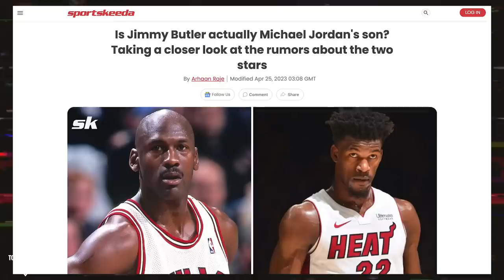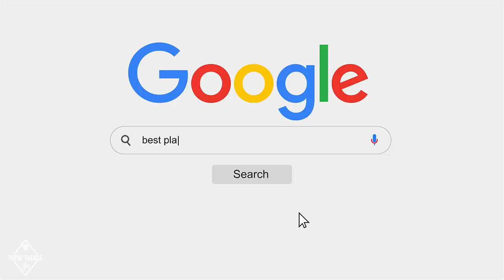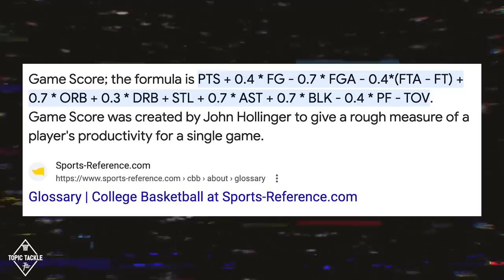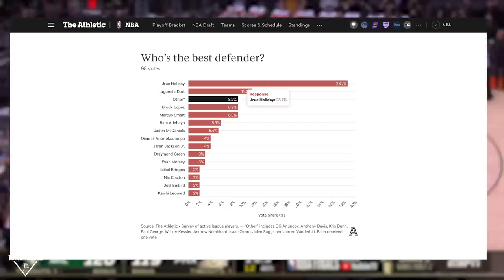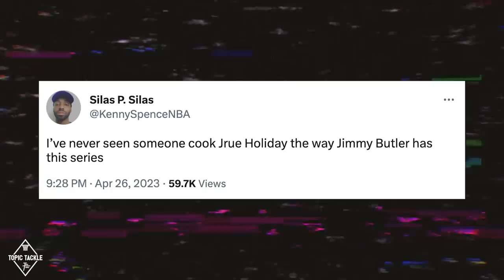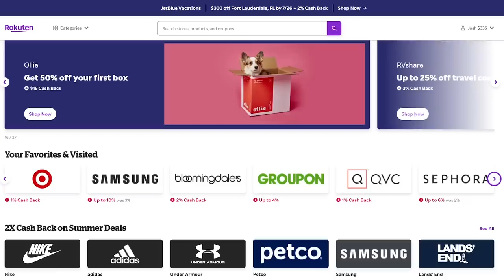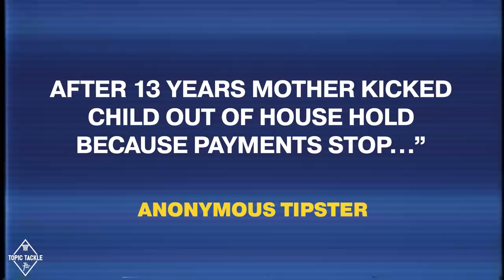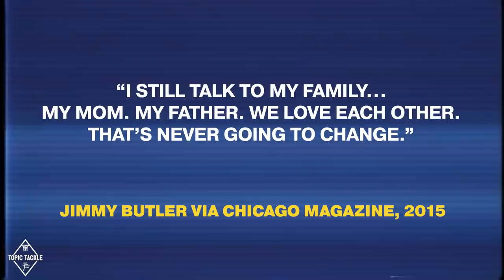"When You're MJ's Son..."